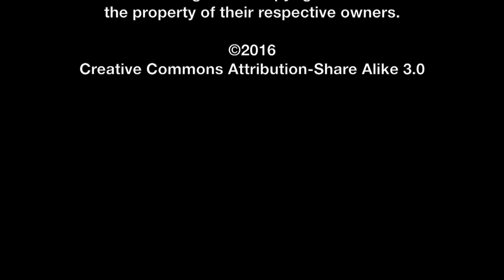Melanie Lynskey SXSW Interview - Rainbow Time | The MacGuffin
Spencer Fornaciari of The MacGuffin interviews actress Melanie Lynskey from the dramedy Rainbow Time at SXSW 2016.